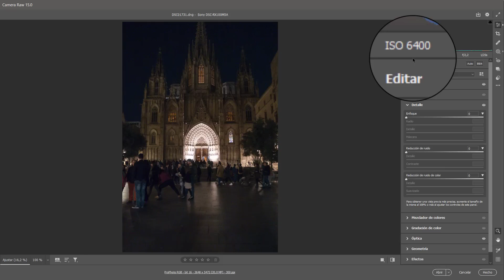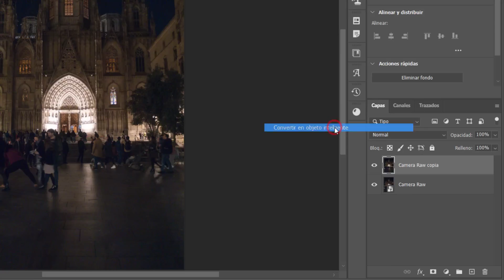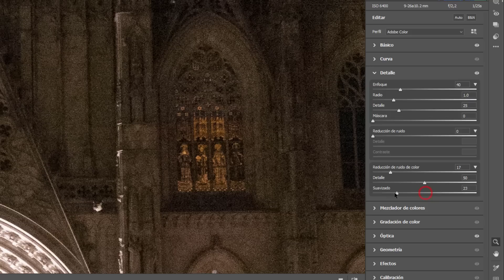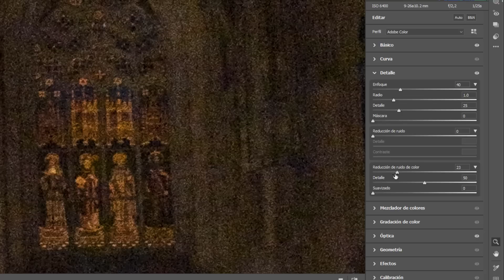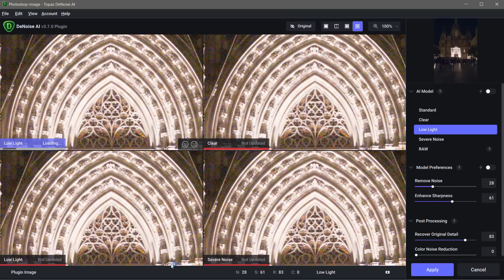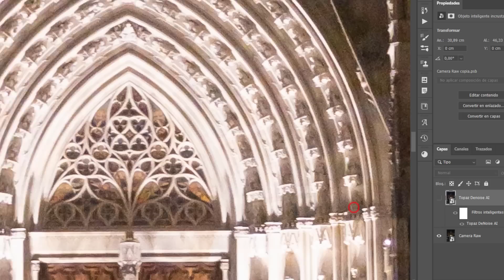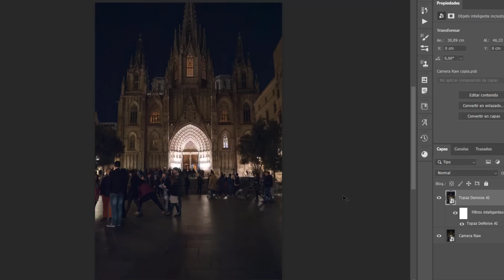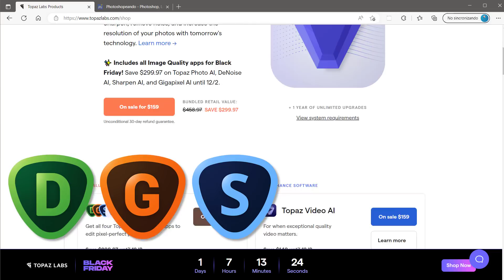⭐ Topaz DENOISE vs Camera RAW ⭐ COMPARATIVA reducción de RUIDO 📷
Segunda parte del análisis de Topaz Denoise AI, en la que compararemos sus resultados con los de la reducción de ruido de Camera Raw (que equivale al módulo Revelar de Lightroom Classic).

 ¡¡Ofertas hasta el 2 de diciembre!!

00:00 Intro
00:41 Preparativos
02:10 Reducción de ruido con Camera Raw
04:48 Reducción de ruido con Topaz Denoise
06:48 Comparativa por zonas
09:04 Comentarios, matices y relativizaciones
12:14 Ofertas de Black Friday/Cyber Monday
13:15 Renault, obras y despedida